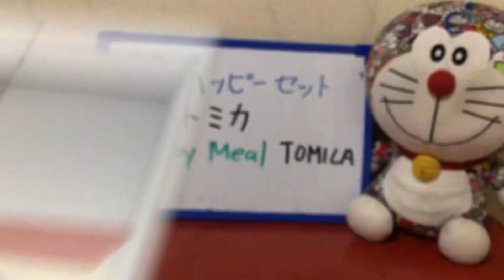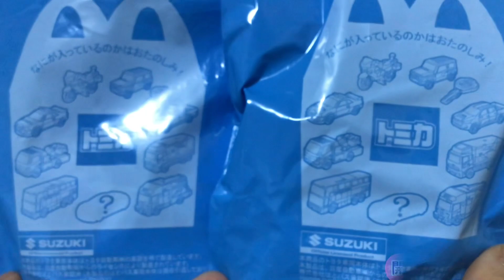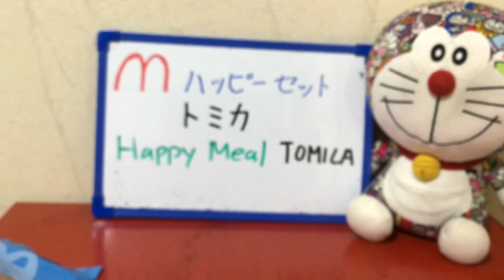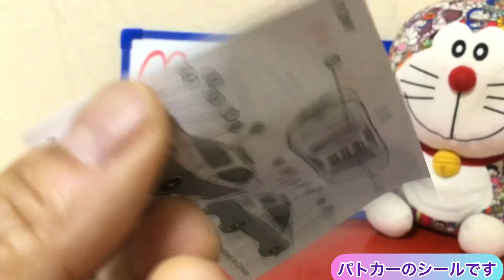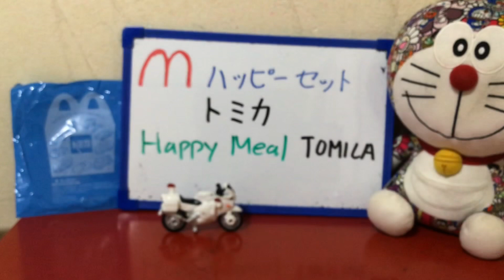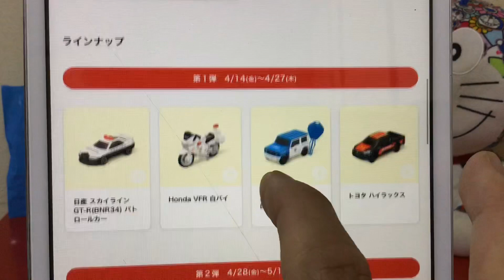マクドナルドのハッピーセットのトミカ第1弾のご紹介 McDonald’s Happy Meal TOMICA Part 1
今回、マクドナルドのハッピーセットのトミカ第1弾を紹介します。
カッコいいミニカーをゲットしました。

I want to introduce McDonald’s Happy Meal TOMICA Part1
I got cool minicars